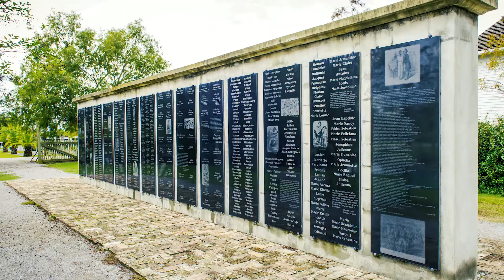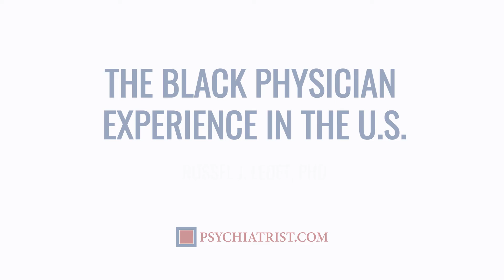The 15 White Coats: How it Started, Where it’s Going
Russell J. Ledet, PhD, a graduate of an HBCU, visited the Whitney Plantation outside of New Orleans with a colleague and his eight-year-old daughter. Her ah-ha moment after that visit inspired The15WhiteCoats.org. She told her dad, “I finally understand what it means and how important it is to be an African-American doctor in America. Think about it, we just came from a place where, historically, people like us were unslaved, not allowed to read or write or do mathematics and to think about how far we’ve come that I’m riding in the car with two black doctors…that’s wild! That’s a long way to come.”

Dr. Ledet tells about the now iconic meeting of 15 Black doctors who met at the Whitney Plantation in 2019, and the non-profit organization that has born of that experience to not only support, mentor, and champion Black medical students, but to plant the seeds to drive our youngest students to pursue a career in medicine.

Presented by The Journal of Clinical Psychiatry.

Russell J. Ledet, PhD is the president and manager of The 15 White Coats, holds a Ph.D. in molecular oncology from NYU, and is currently pursuing an MD-MBA at Tulane University School of Medicine and A.B. Freeman School of Business.